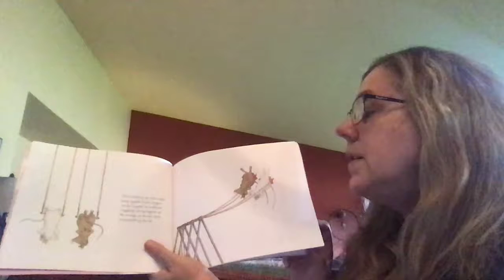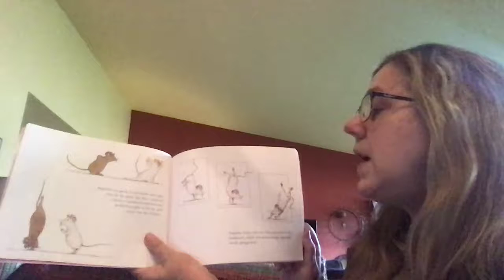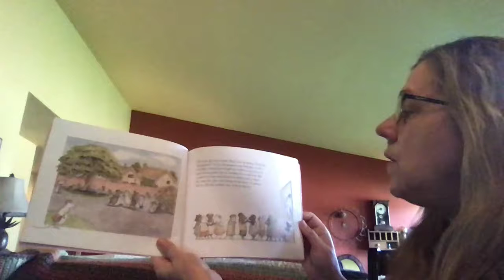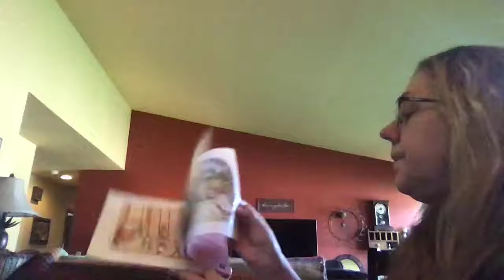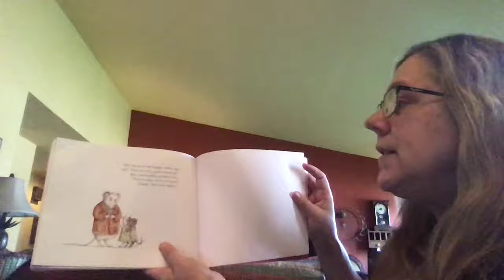Angelina and Alice